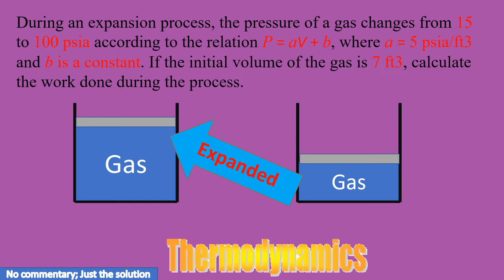During an expansion process the pressure of a gas changes from 15 to 100 psia according to the rel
During an expansion process, the pressure of a gas changes from 15 to 100 psia according to the relation P = aV + b, where a = 5 psia/ft3 and b is a constant. If the initial volume of the gas is 7 ft3, calculate the work done during the process.